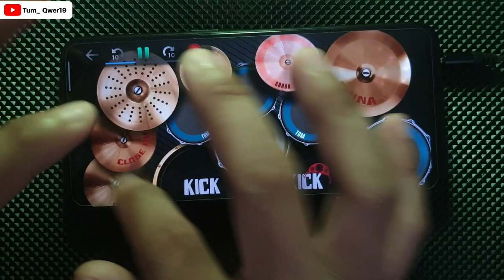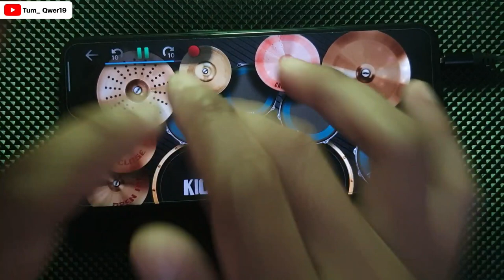พิณ Rock Modern(ขอจ๊วดนำแน) | ตีกลองในโทรศัพท์